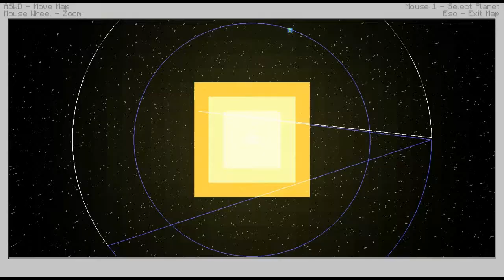QUEST FOR THE NEW BOSS! | MEKACRAFT SEASON 3 Ep.8